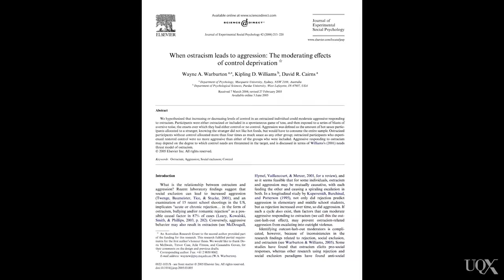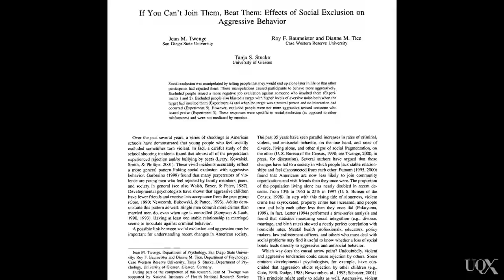UQx PSYC1030.1x 6-3-8 Ostracism and aggression